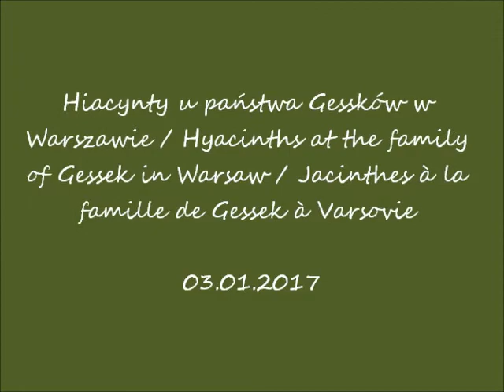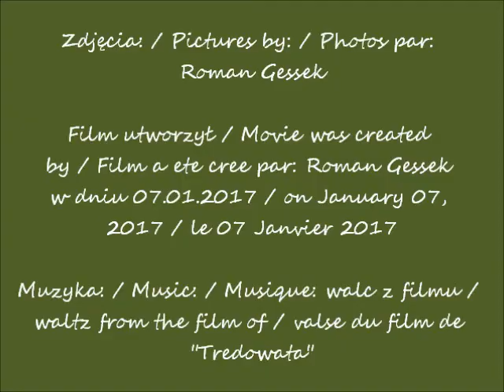2017 01 03 Hiacynty u nas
Hiacynty u państwa Gessków w Warszawie / Hyacinths at the family of Gessek in Warsaw / Jacinthes à la famille de Gessek à Varsovie
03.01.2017